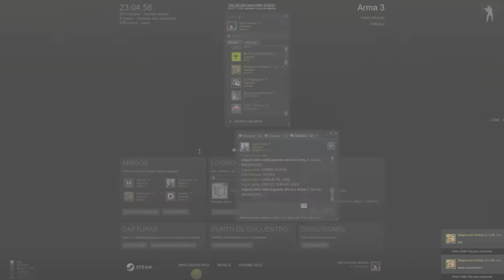ArkaoLife #6 | Me secuestran, me vacilan, me insultan, me humillan y... | Gameplay en Español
¡Ábreme Hay Cosas Guays!
★¿Quieres entrar en mi Network? (Partner)★
Te dan el 80-90%-90-10% de las ganancias y no tienes permanencia.
★CANALES QUE PARTICIPAN EN EL VIDEO:
★★★★★AYUDAME A CUMPLIR MI SUEÑO!★★★★★
MUSICAS USADAS:
►David Fau Casquel (Vicio OMT)